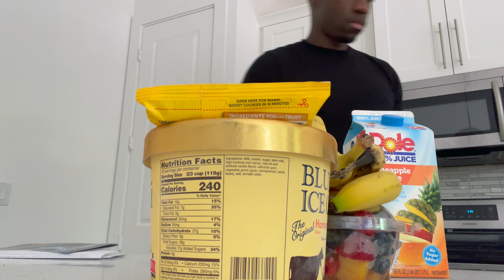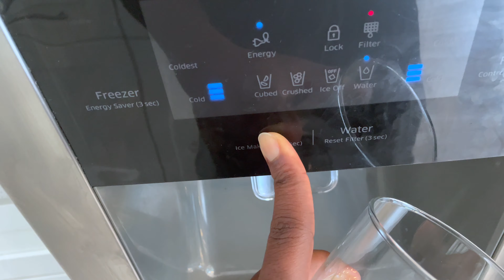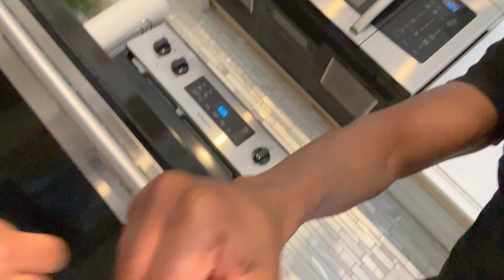Saito's Lunch || Cookies & Ice Cream || A Day In My Life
Breakfast, Lunch and Dinner. I’m Still Big Money Bound! Can I Vent?